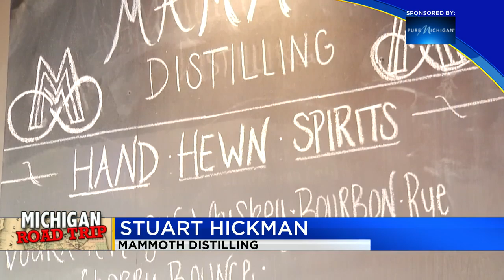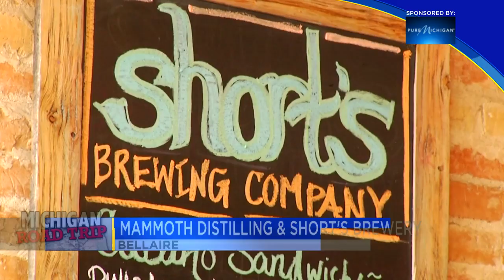Michigan Road Trip: Mammoth Distilling & Short's Brewery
In the heart of Bellaire, there’s a distiller right down the street from a brewery.